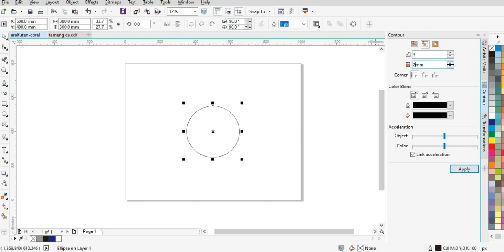Perisai Kapten Amerika ( Captain America's shield ) ✓ cup ***